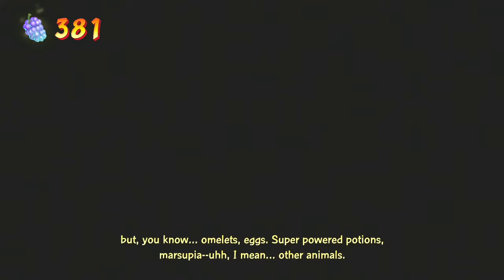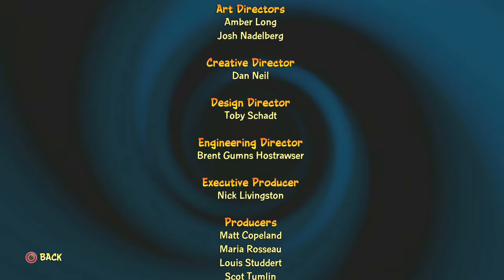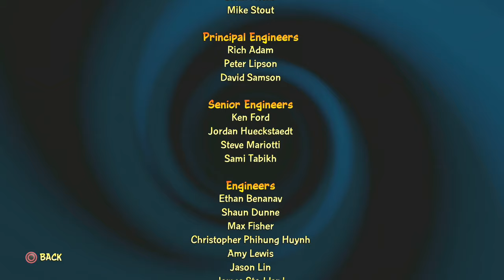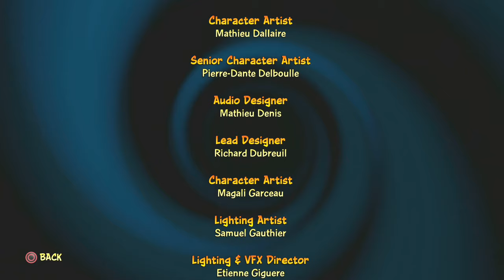CRASH BANDICOOT 4 Gameplay Walkthrough 100% Complete All Boxes, All Gems, N. Sanely Relics FULL GAME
Crash Bandicoot 4 It's About Time Gameplay Walkthrough Xbox one X PS4 PRO No Commentary 1080p 60fps HD let's play playthrough review guide 100%